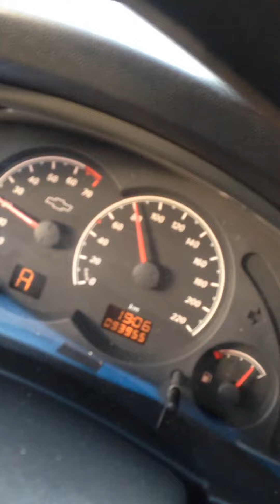Voltando praia dia 31 às 19hs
Só queríamos vir embora.. Ficamos uns dias e passamos a passagem de ano novo em casa mesmo!! Bom q comprei caranguejo . Delicia